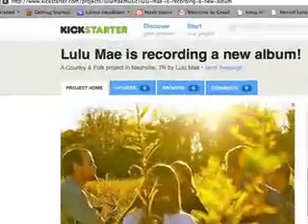Lulu Mae is recording a new album! (Kickstarter video)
Americana/ indie folk/ rock goodness, in the form of Lulu Mae's new album "The Mockingbird and the Dogwood Tree." Here's the Kickstarter video.